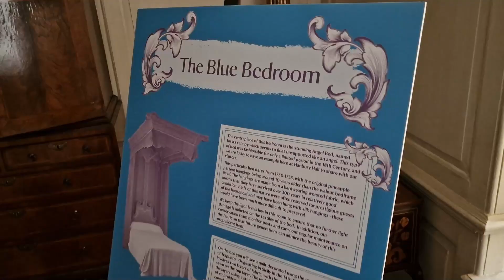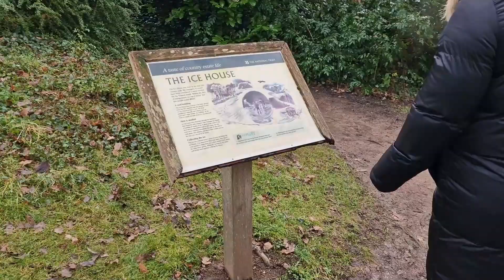HANBURY HALL Travel Guide - 18th Century Worcestershire Country House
Here's the best of our day at Hanbury Hall, the Vernon family's beautiful 18th century home and country estate.
We checked out the interior, resplendent with neo-classic Greek artwork and family portraits and then walked the huge meadows, fields and gardens of he estate.